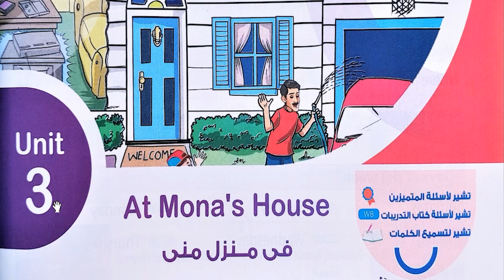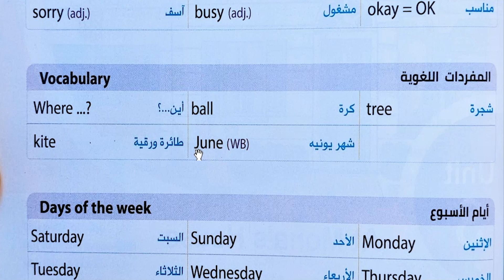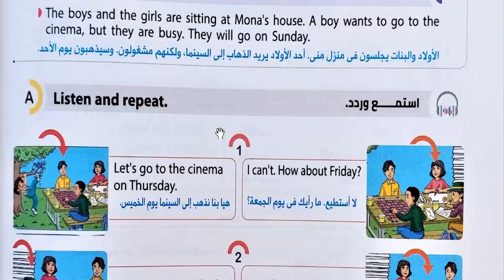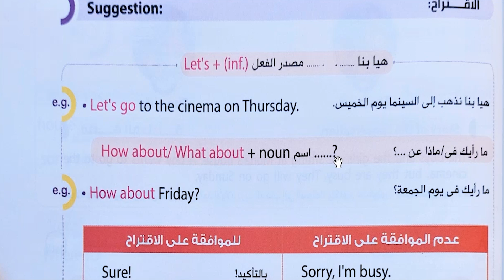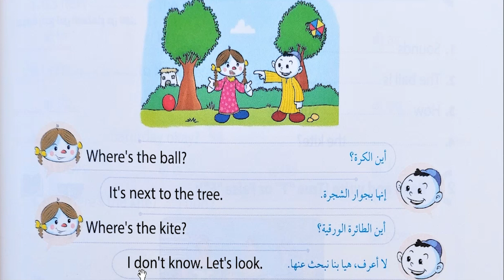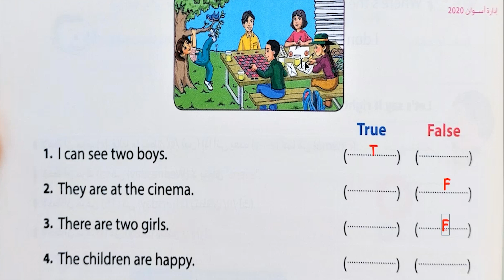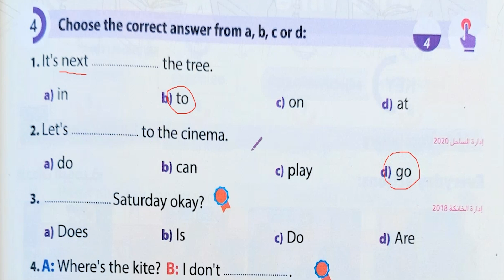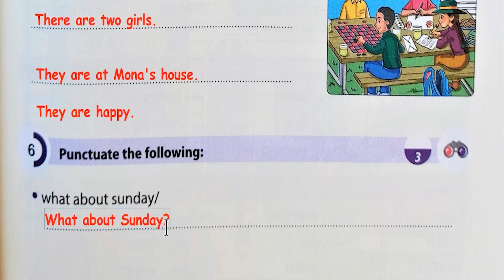انجليزي رابعة ابتدائي الوحدة الثالثة الترم الاول Unit 3 At Mona's House الدرس الاول ✅ 2020 مدرستنا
منهج كونكت 4 الجديد 2022
لو ابنك او بنتك في رابعة وعايز افضل شرح لمنهج كونكت 4
تابع قناة My English Time
وبضمن ليك ان شاء الله تفوقهم ف الانجلش